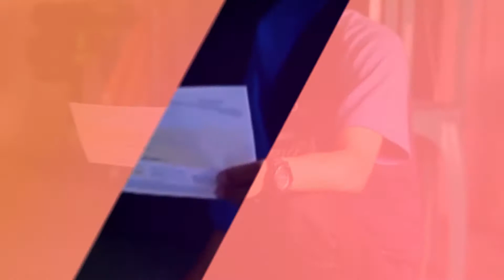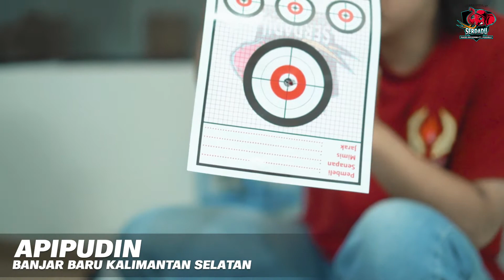[SERDADU VLOG] 25 JUNI 2021 PART 1 KIRIM MOUSER OUT DIAMETER 32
1. ARI MUALDO MUARA LAGITAN SUMATERA SELATAN
2. APIPUDIN BANJAR BARU KALIMANTAN SELATAN
3. LILIS AKUNG KOTA JAMBI PROVINSI JAMBI
4. UJANG FERY BATANG HARI PROVINSI JAMBI
5. SIMSON SAROY MABOKWARI SELAQATAN PAPUA BARAT
6. SAYUTI SUKAHARJO JAWA TENGAH
7. UCU PALANGKARAYA KALIMANTAN TENGAH

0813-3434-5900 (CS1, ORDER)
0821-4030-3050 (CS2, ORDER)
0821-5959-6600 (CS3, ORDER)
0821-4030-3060 (CS4, PELAYANAN PASCA BELI)